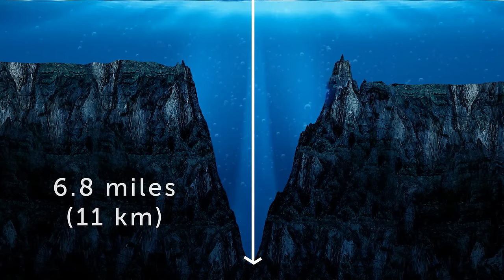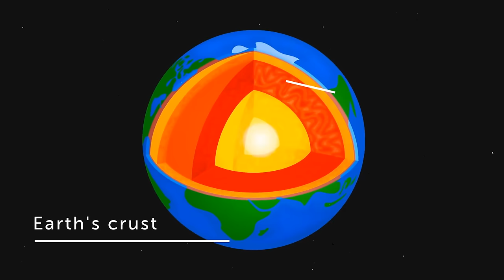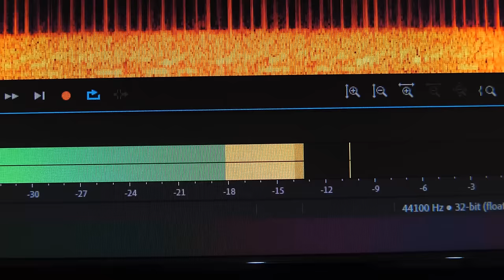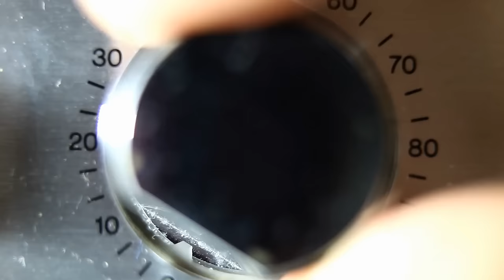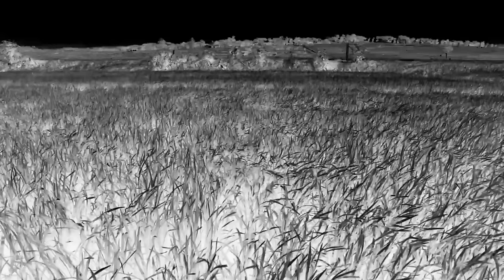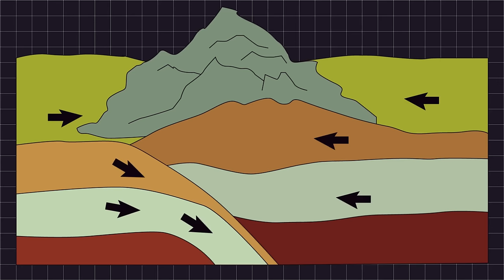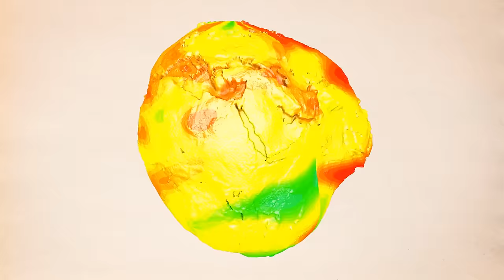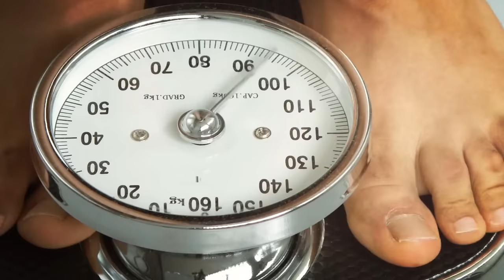The Ocean's Biggest Lie: The Mystery of the False Bottom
Beneath the ocean's shimmering surface, secrets lurk in the depths. But what if one of those secrets wasn't just hidden, but downright deceptive? The legend of the "false bottom" - a hidden layer beneath the known ocean floor - has haunted sailors and captivated imaginations for centuries. Join us as we plunge into the murky depths of this mystery, exploring the science, the folklore, and the possibility that the ocean's biggest lie might just be true. Buckle up, because this dive is going deeper than you ever thought possible!

TIMESTAMPS:
0:01 Ocean's false bottom
09:08 Why we don't explore the ocean as much as space
18:00 Ocean's scariest sounds
27:22 The ocean's floor has sprung a leak
35:46 Giant gravity hole in the ocean